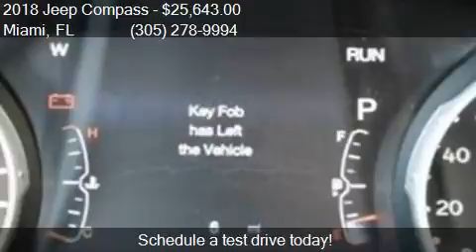2018 Jeep Compass Latitude 4dr SUV for sale in Miami, FL 331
This 2018 Jeep Compass Latitude 4dr SUV is for sale in Miami, FL 33157 at DADELAND DODGE CHRYSLER JEEP RAM.

Engine: 2.4L I4
Transmission: Automatic 6-Speed
Color: BLACK
Mileage: 5
Contact DADELAND DODGE CHRYSLER JEEP RAM 16501 South Dixie Highway Miami, FL 33157 to test drive this 2018 Jeep Compass Latitude 4dr SUV today.